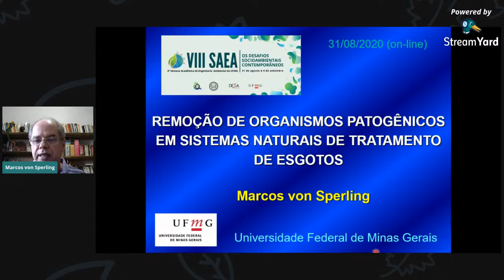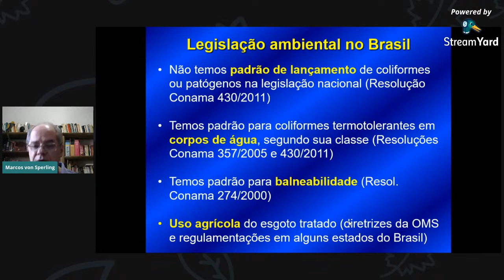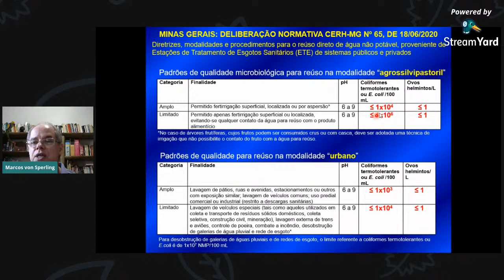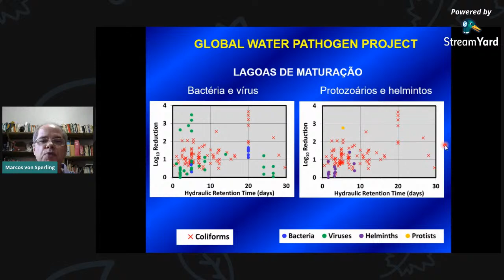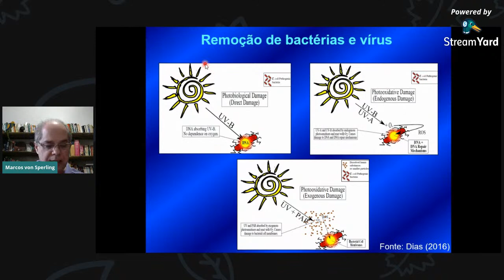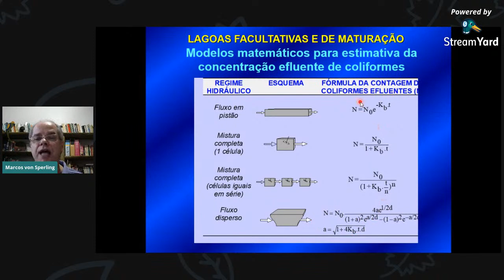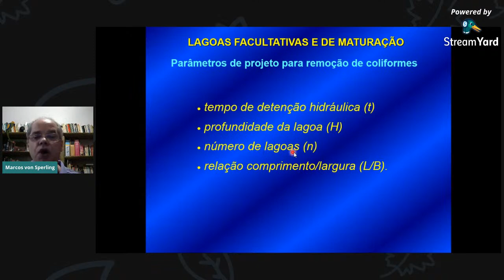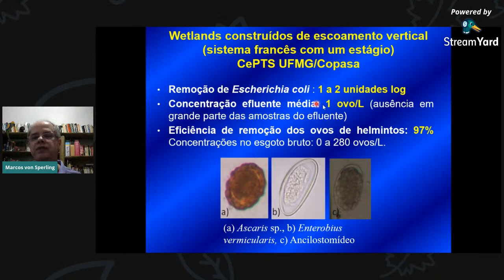Saneamento Básico e Sociedade - Marcos von Sperling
Sejam bem-vindas e bem-vindos à 8ª Edição da Semana Acadêmica de Engenharia Ambiental (VIII SAEA) da Universidade Federal de Minas Gerais (UFMG): “Os Desafios Socioambientais Contemporâneos.” A palestra de hoje é com o Marcos von Sperling com o título: “Remoção de Organismos Patogênicos em Sistemas Naturais de Tratamento de Esgotos”.